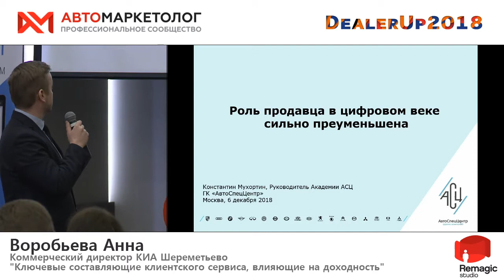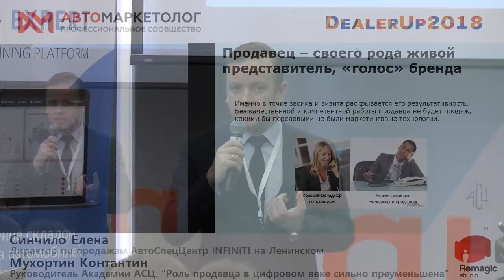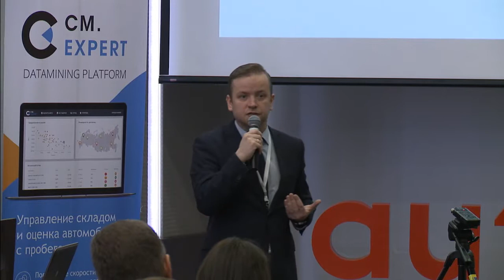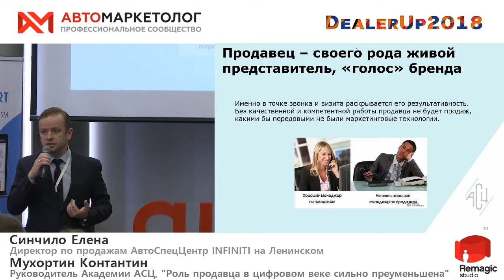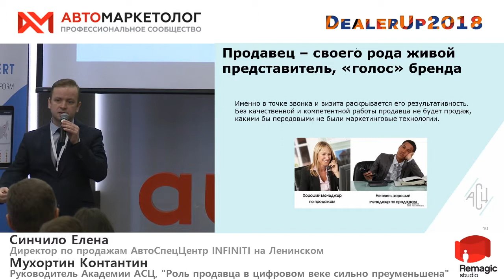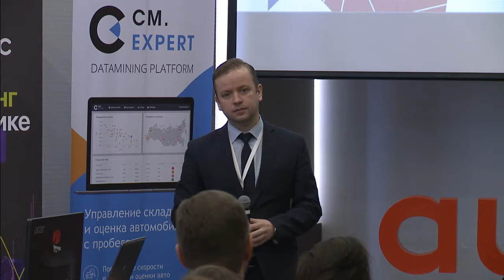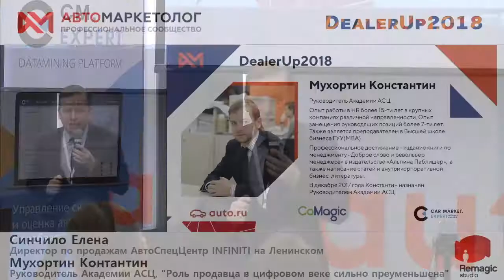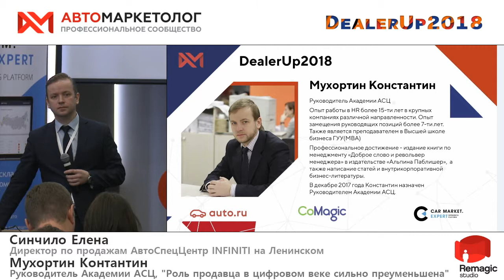Константин Мухортин, DealerUp2018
Роль продавца в цифровом веке сильно преуменьшена - Константин Мухортин, Руководитель академии АвтоСпецЦентр.
DealerUp2018 - Конференция по маркетингу и продажам на автомобильном рынке.